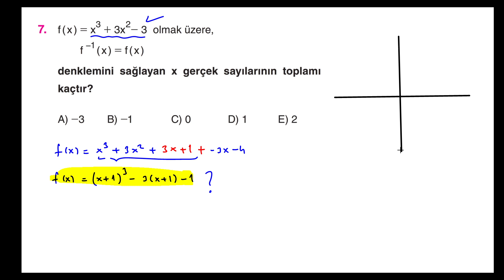ÖSYM bu mantıkla bir soru sorabilir, zamanınız varsa mutlaka bakın arkadaşlar;) (Fonksiyon)